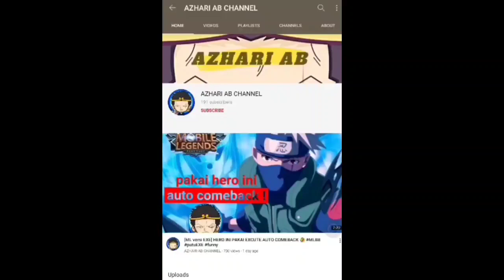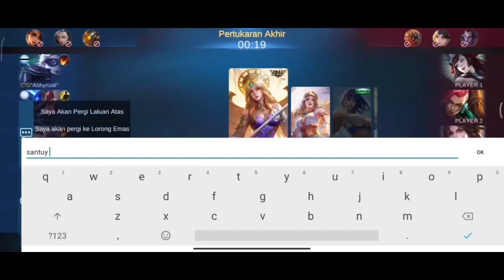PAKAI HERO INI DISOLO RANK TERUS MENGGILA APABILA DIBACOD | EPIC COMEBACK | MOBILE LEGENDS BANG BANG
Kali ini aku akn review skin season 18 yg begitu gempak yg diberi secara percuma oleh monton 🤣💪

Background music 👇
Neffex - unstopabble
Neffex - greatest
Neffex - spartan